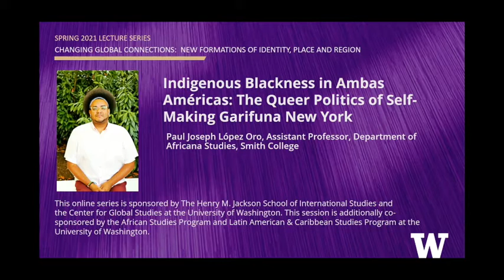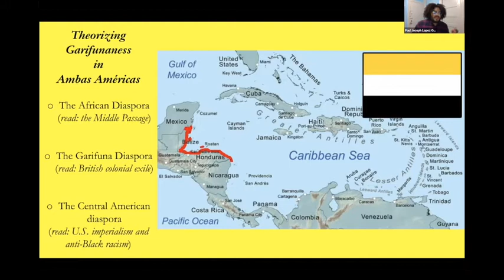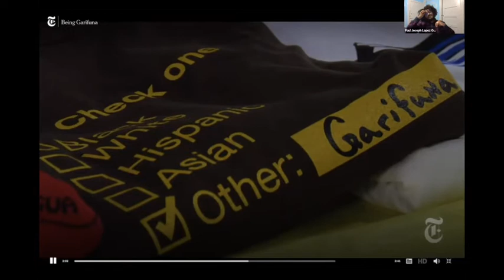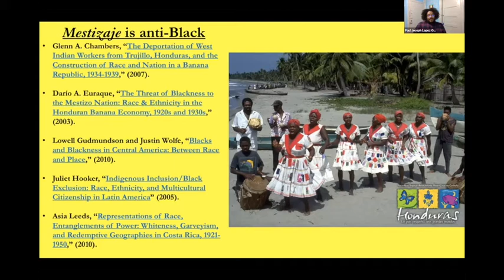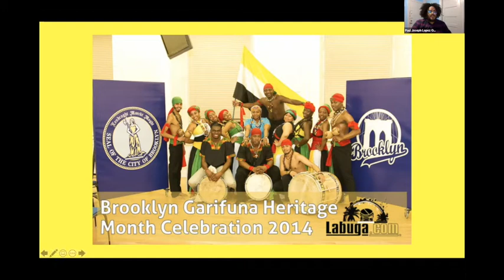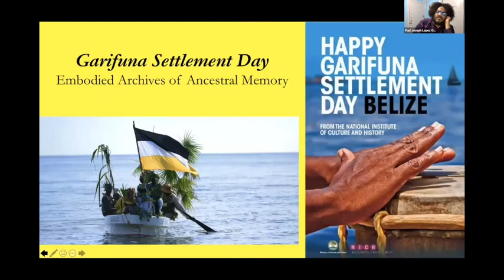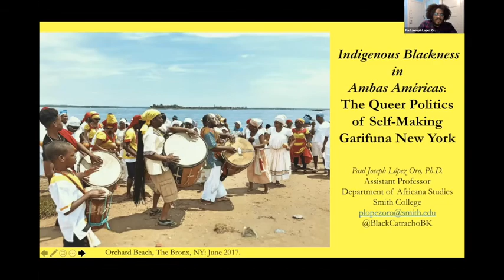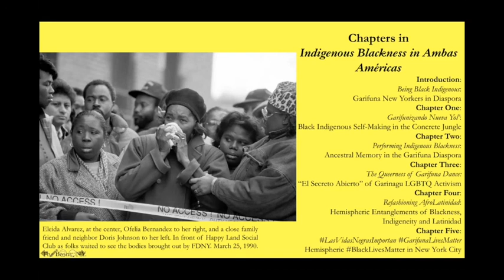Indigenous Blackness in Ambas Américas: The Queer Politics of Self-Making Garifuna New York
Paul Joseph López Oro, Assistant Professor, Department of Africana Studies, Smith College, discusses a transdisciplinary ethnography on how gender and sexuality shape the ways in which Garifuna New Yorkers of Central American descent negotiate, perform, articulate and self-make their Blackness, Indigeneity and AfroLatinidad, transnationally and transgenerationally. Moderated by Tony Lucero, Chair of Latin American & Caribbean Studies and Associate Director, Henry M. Jackson School of International Studies, University of Washington.

This public event and recording on April 29, 2021 is part of the Spring 2021 Lecture Series on Changing Global Connections: New Formations of Identity, Place and Region on how today’s changing geopolitics is creating new configurations across regions and in the field of international studies.